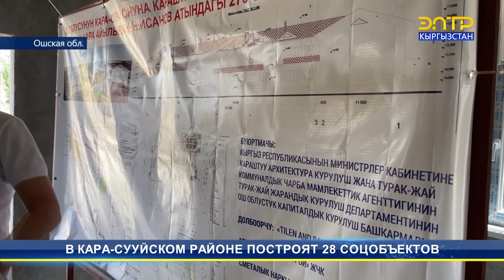В КАРА-СУУЙСКОМ РАЙОНЕ ПОСТРОЯТ 28 СОЦОБЪЕКТОВ